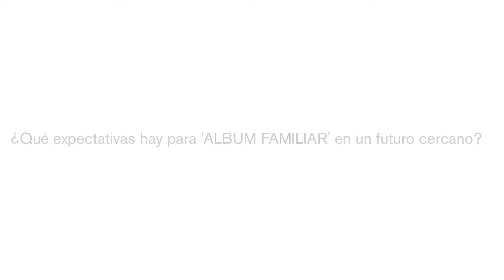'ALBUM FAMILIAR' de Paco Chuquiure Entrevista #4 – CCPUCP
Como parte de la estrategia se realizaron vídeos breves con entrevistas al artista Paco Chuquiure quien expone su trabajo en la sala del centro cultural.

Ficha técnica:

Cámara y edición: Ivan Rengifo
Asistente: Kyomi Takeuchi
Registro de audio: Luis Zampillo